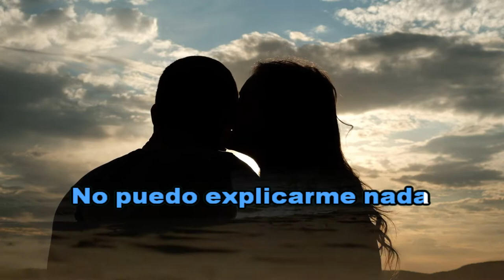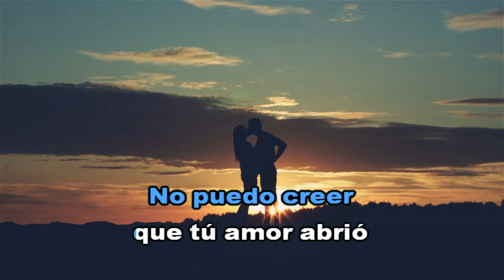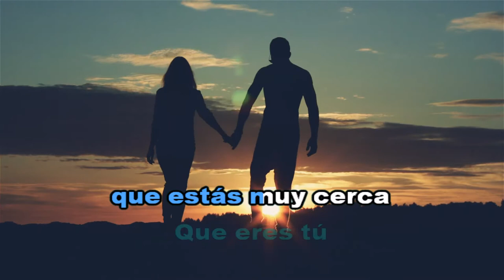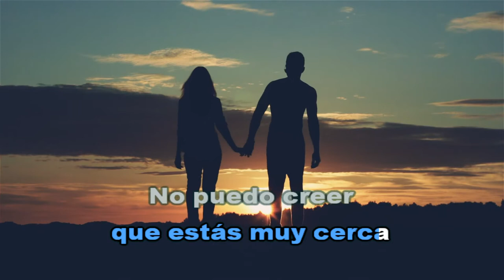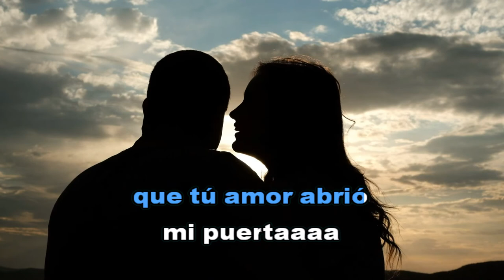UNA CANCIÓN DE AMOR - GIAN MARCO (KaraOke HD)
Gian Marco Javier Zignago Alcover (Lima, 17 de agosto de 1970), conocido simplemente como Gian Marco, es un músico, compositor y cantautor peruano.
Una canción de amor, un tema inolvidable que quedará sellado por siempre en todos los corazones románticos y enamorados.
Espero les guste es una de mis pistas favoritas.
Saludos,
MariTo Daza
PISTAS PERSONALIZADAS HD
CONTACTO